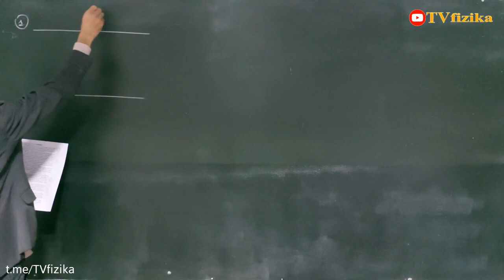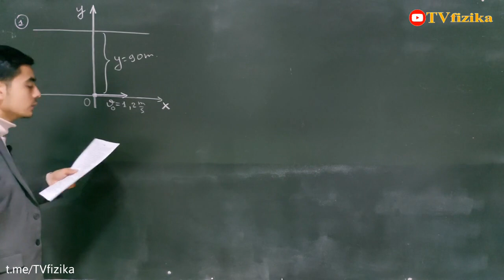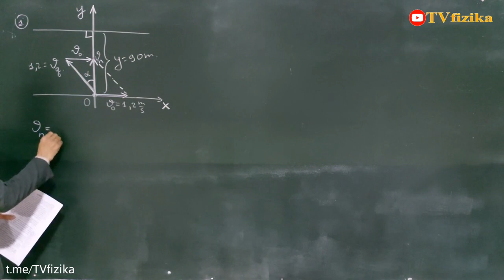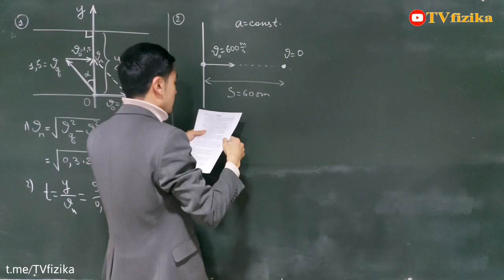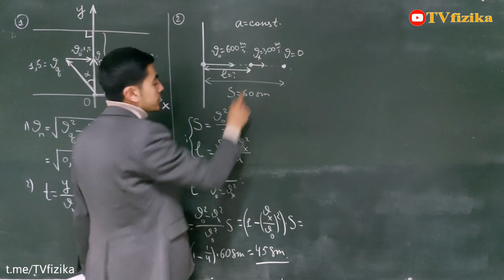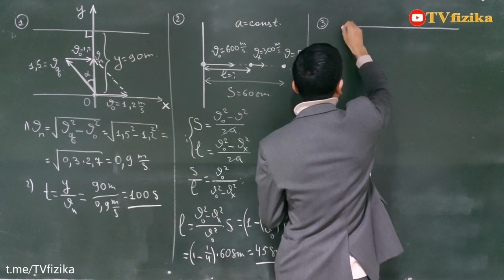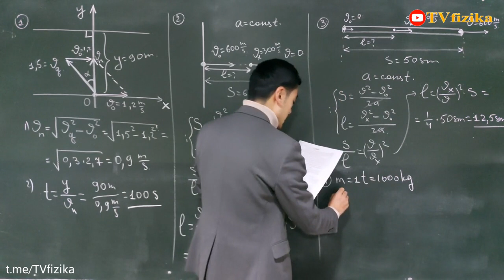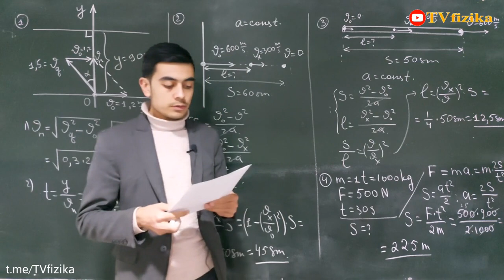ATTESTATSIYA 2022. FIZIKA. Аттестация 2022. Физика.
Assalomu alaykum qadrli kanalim obunachilari. Siz azizlar bilan birgalikda FIZIKA FANIDAN BEPUL VIDEODARSLARimizni o'tayapmiz. Albatta bu videodarslarimiz sizlarga ma'qul bo'lyapti degan umiddamiz.
Biz bilan birgalikda uydan chiqmagan holda fizika fanini bepul o'rganing! Do'stlaringizni ham kanalga taklif qiling va ularni ham ilm olishliklariga sababchi bo'ling!
Demak biz boshladik.

Ilm olayotganingiz uchun rahmat!